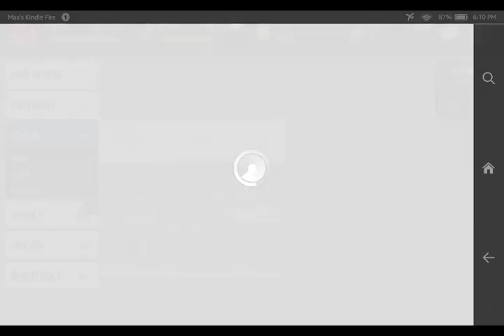Madden NFL Mobile: Ballin' with friends! (Ep. 38)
Gameplay of Madden Mobile.